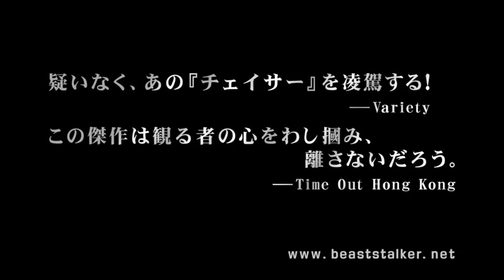映画『ビースト・ストーカー/証人』予告編